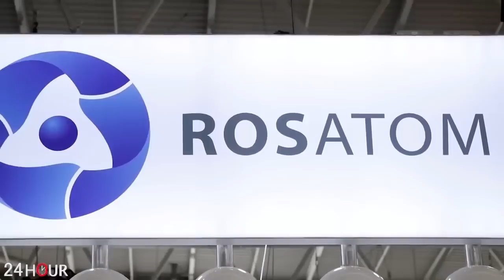Կարևոր խոսք. Ահա թե ինչու է Թուրքիան օր առաջ nւզnւմ շաhագnրծել Մեղրիի միջանցքը